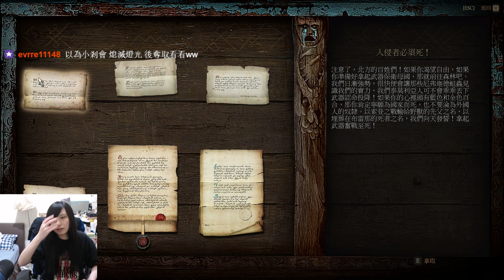［小剎］巫師三 7/11 Part2